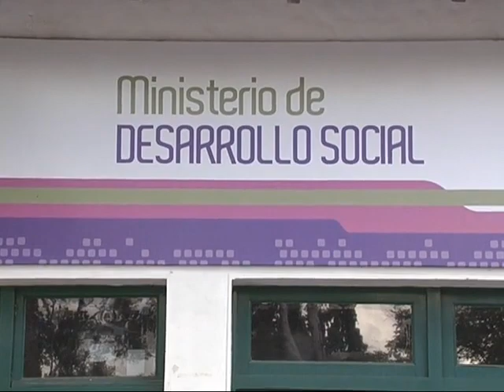Madre pide materiales de construcción tras las inundaciones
Con siete hijos a su cargo, denuncia también violencia familiar. Los gobiernos municipales y provinciales le niegan ayuda.